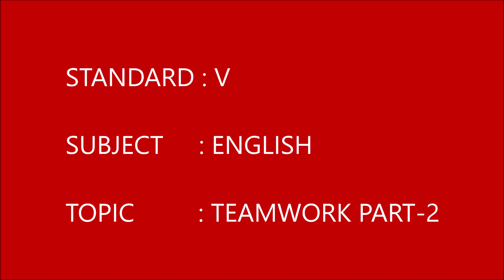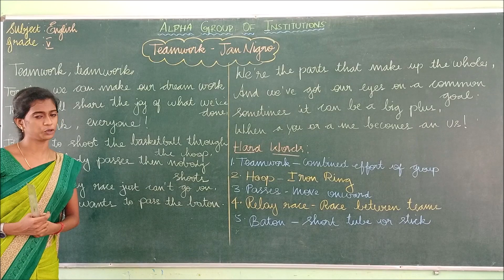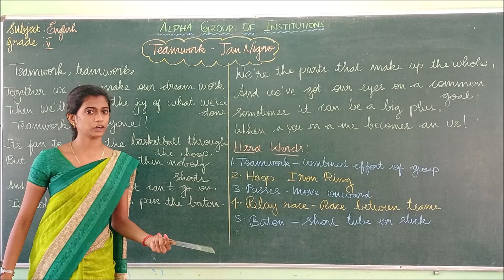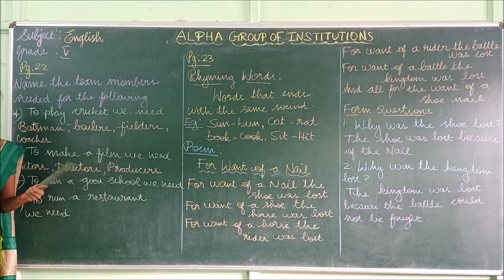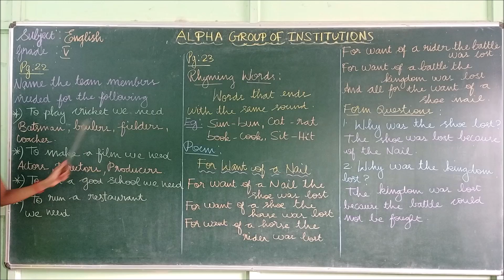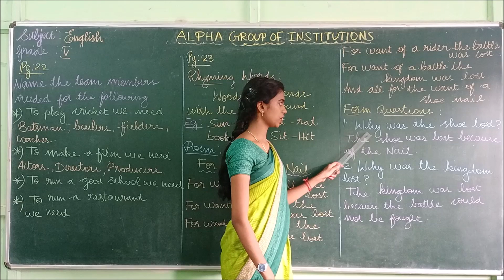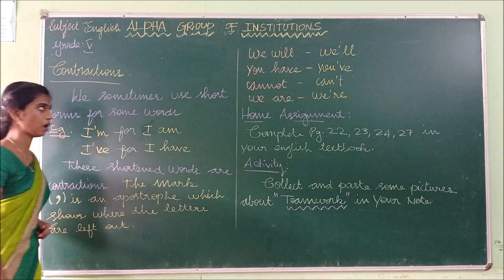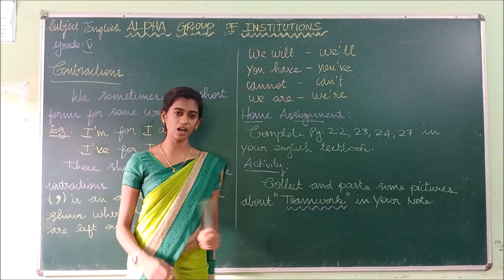GRADE V ENGLISH TEAMWORK PART 2